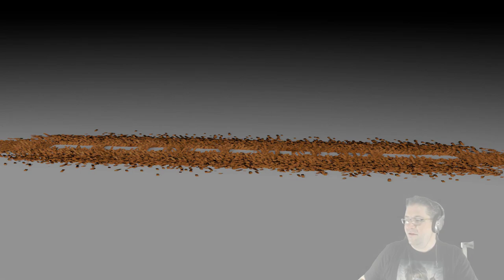Roblox - Projoot - 1 hour epsiode! FREE ACCESS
In this episode of Roblox, Projoot, I have a way of giving some free access to the game. :) I spend most of the time creating a Furnace for my base, and building up the materials to create it. Lots of excitement for this weekend, and I cant wait for you to see what I have built. Love you all!